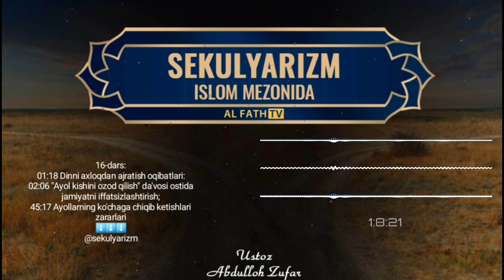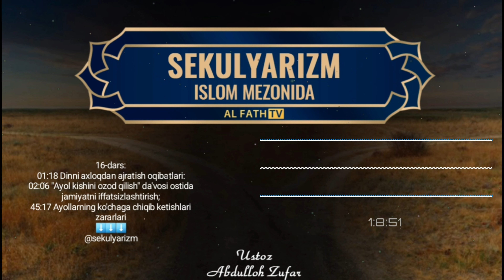16-Дарс: Аёлларнинг кўчага чиқиб кетишлари зарарлари | Шайх Абдуллоҳ Зуфар Ҳафизаҳуллоҳ | Ayollar?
"Секуляризм ислом мезонида"
16-дарс:

01:18 Динни ахлоқдан ажратиш оқибатлари:
02:06 "Аёл кишини озод қилиш" даъвоси остида жамиятни иффацизлаштириш?
45:17 Аёлларнинг кўчага чиқиб кетишлари зарарлари

1. Mustalah hadis:
26 dars.

2. Sahih buxoriy va muslimda bo'lmagan barcha sahih hadislar musnad to'plami
103 dars .

3. Usul e'tiqodi ahli sunna val-jamoa (lalikaiy)
145  dars .

4.Usulul-fiqh.
73 dars .

5. Al-uzru  biljahl :
60  dars .

6. Hukm :
45  dars

7. Namoz hukmi :
39 dars .

8. Talbisi iblis :
54  dars .

9. Rof'ul-malam :
12  dars .

10. Islomni buzuvchilar :
35  dars .

11. Tavhid darsi :
93  dars .

12. Ayollar darslari :
33 dars .

13. Aqiydatul vositiyya :
40  dars .

14. Foyda va qoidalar

15. Addurus fil kitman
10 dars

16. Tafsir darslari:
21, 22, 23, 24, 25, 26, 27 ,28, 29, 30-juzlar

17. Fiqhul AVLAVIYYAT :
63  dars

18. Nusrat va Tamkin:
83  dars

19. Adabul mufrod :
216  dars

20. Uhdud qissasi:
27 dars

21. Qiyomat alomatlari
46 dars

22. Usulut tafsir:
66 dars

23. Ahkom hadislari:
200 dars

24. Dard va davo :
78  dars

25. Qurʼon qissalari:
187 dars

26. Muslima ayol ahkomlari:
60  dars.

27. Himmat
9 dars.

28. Ibn Moja
400 dars

29. Latoif
52 dars

30. Olim Va Mutaʼallim
31 dars

31. Soydul Xotir
102  dars

32. Ibn Javziy Ayollar kitobi
37  dars

33. Suhbat va Majlis odoblari:
24 dars.

34. Nafs fiqhi 92 dars

35. Fiqhi qoidalar 58 dars

38.Abbosiylar siyrati (navbatda) 86 dars.

39. Mamluklar va mug'ullar siyrati (navbatda)
(24 dars)

40.Ayollar ahkomlari 151 dars.

41. Din va dunyo odobi  77 dars.

42. Sunanu nasoiy sharhi: (davom etmoqda)

43. Konstitutsiya islom ko'zoynagida. (21 dars)

44. Usmoniylar tarixi (navbatda) 58 dars.

45. Islomiy hukm asoslari. (Navbatda) 25 dars.

46. Iroq tarixi. (Navbatda) 13 dars.